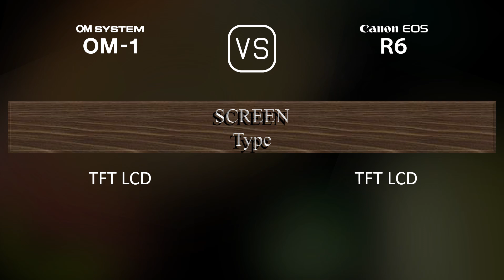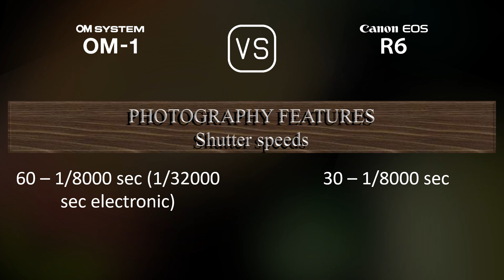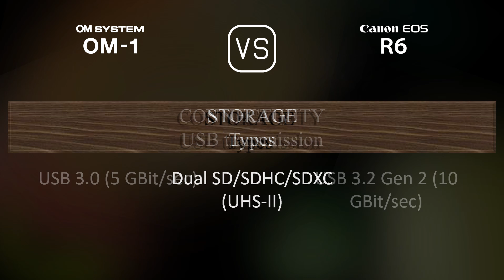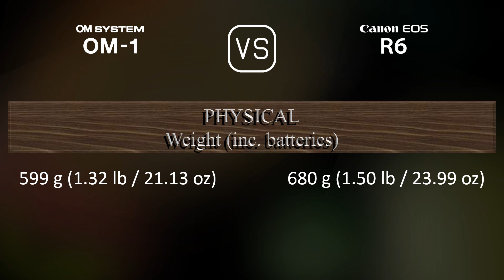OM SYSTEM OM-1 vs. Canon EOS R6: A Comparison of Specifications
This video overviews the OM SYSTEM OM-1 and the Canon EOS R6 in a parallel comparison of specifications.

00:25 LAUNCH
00:33 BODY
00:40 SENSOR
01:01 IMAGE
01:16 OPTICS & FOCUS
01:41 SCREEN
01:58 VIEWFINDER
02:13 PHOTOGRAPHY FEATURES
03:06 VIDEOGRAPHY FEATURES
03:20 STORAGE
03:24 CONNECTIVITY
03:49 PHYSICAL
04:07 MISC